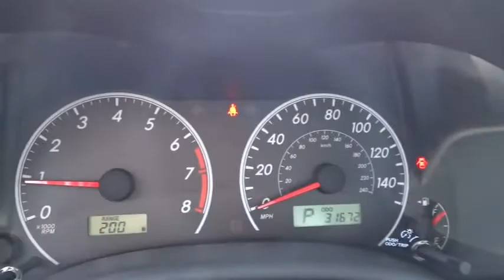2013 Toyota Corolla San Fernando Valley, Ventura, Los Angeles, Kern, Santa Barbara County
2013 Toyota Corolla  - Stock#: 73963 - VIN#: 5YFBU4EE5DP094218

First Kia
2081 1st St

This vehicle gets excellent gas mileage.